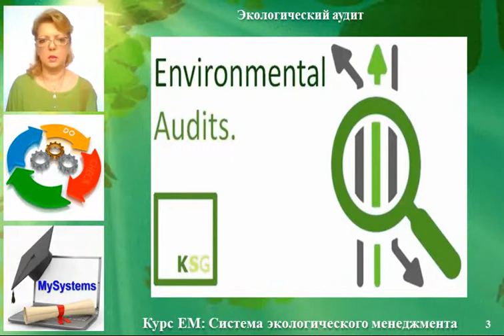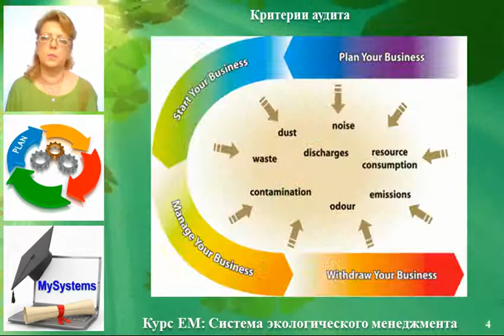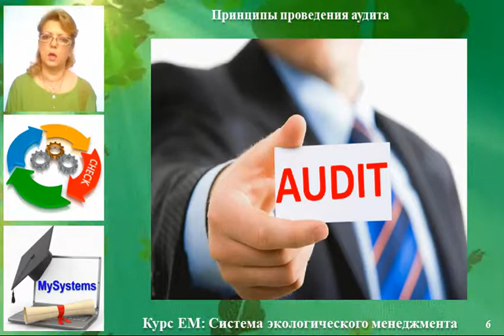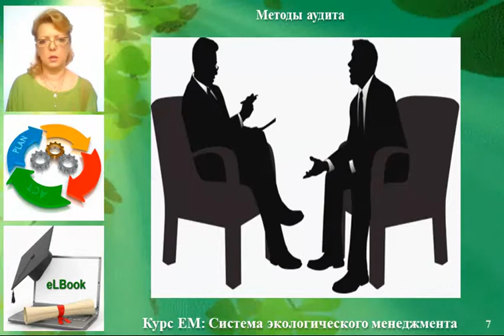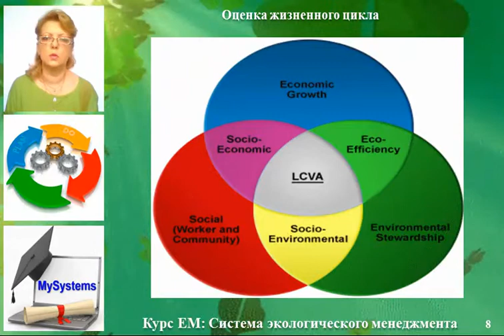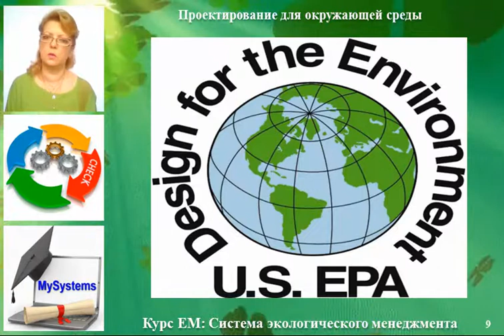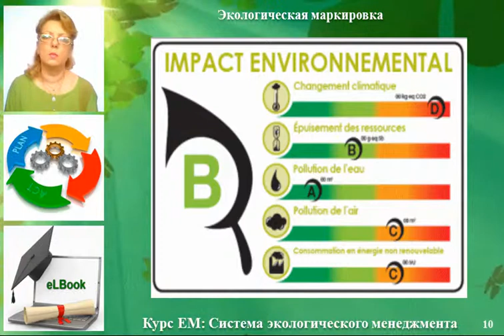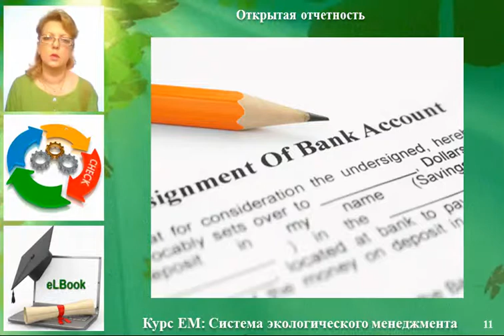Тема: Инструменты СЭМ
В полном объеме тема "Инструменты СЭМ" учебного курса "Система экологического менеджмента" доступна на портале